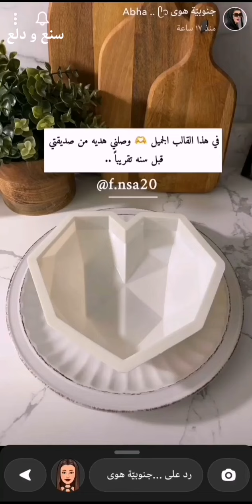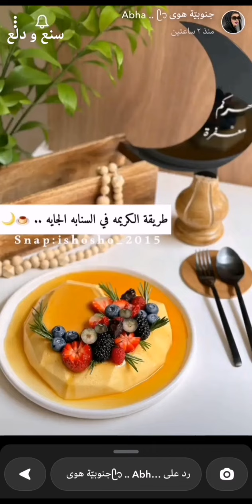كريم كراميل في القالب بدون بيض وفرن – حلآ سفرة فخم ولذيذ 🍮✨ جنوبية هوى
كريم كراميل في القالب بدون بيض وفرن – حلآ سفرة فخم ولذيذ 🍮✨  سناب جنوبية هوى ...
بطريقة لذيذه و مختلفه عن الطريقه التقليديه والنتيجة جباااااره 😍🔥
ودي كلكم تسوونها و تستمتعوا بالطعم الغني واللذيذ .. ✨
* المكونات والطريقة //
- أولاً :
نصف كوب سكّر نكرملـه و نصبه في القالب فوراً ، عشآن ما يجمّد .. 🍽️
- ثـانياً :
آخلطي بالخلاط اليدوي أو في الخلاط الكاس .. 🥣
كوبين حليب سائل + ظرفين كريم كرآميل + ظرف دريم ويب + علبة قشطة + ملعقة جبن فلادلفيا + نصف كوب حليب بودرة + ملعقه صغيره ڤانيلا بودرة .. 🍴
و على النـار حتى تغلي ، و نصبه في القالب ، و ندخله الثلآجة يبرد ويتماسك 6 سآعات و أكثر .. 🍮
يُزيّن على ذوقكم .. و يُقدّم ..
لازم تسوونه 😍🤤 لذيذ و خفيف و يجمع ما بين مذاق الكريم كراميل والتشيز كيك الشهي وحلاته باااااارد .
وبالعافية 💖
اكواد الخصم في ايهيرب ( iherb cod ) AYA2301 - CDQ9996
مشاهدة ممتعة ،،